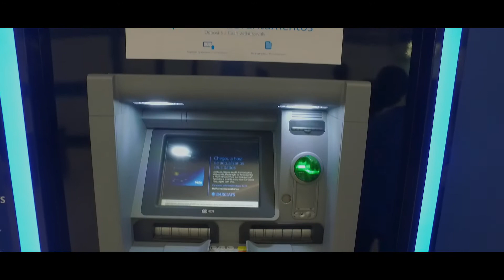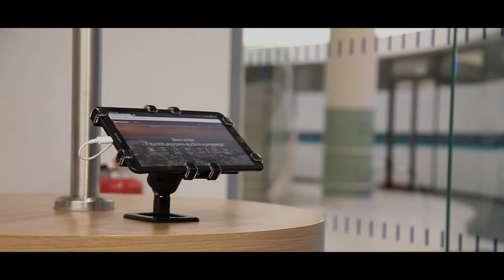Inauguração da agência do futuro | Baia Mall